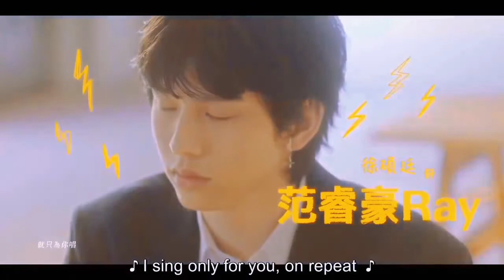ABOUT YOUTH : BL series review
About youth is a taiwanese romance series directed by Tsai mi chieh. Starring Li zhenhao as ye guang with jyun shen as xu quzhang as the main leads.

This is a story between two highschool boys whose fate and destiny is interwoven from the past to the future therefore yielding a beautiful friendship that soon blossomed into something more.

Request bl series or movie review in the community tab.